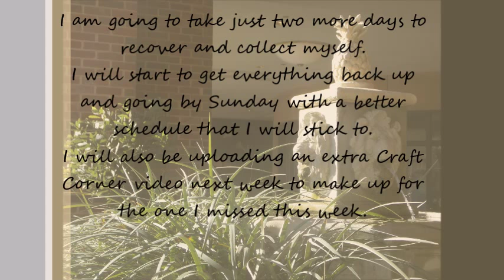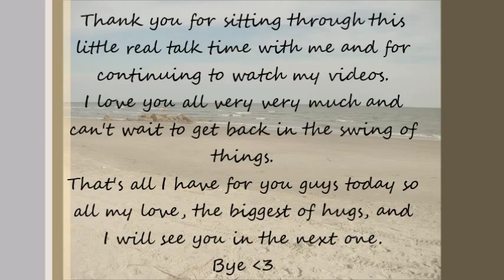Real Talk: Where have I been?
I hope you can forgive me for not keeping up this past week. It's been really hard. But I can't wait to get back into things and see your lovely and studly faces again. I love you all so very very much and I will see you Sunday!